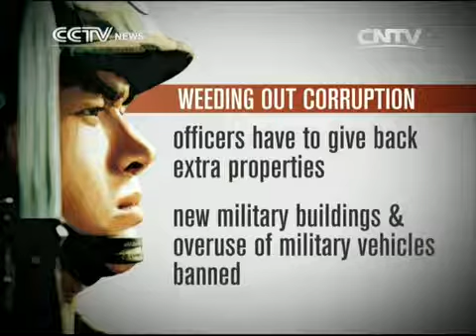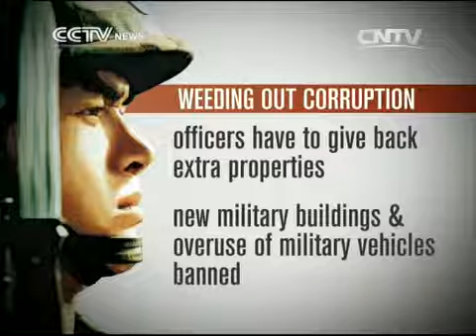Anti-graft drive key to strong army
China's People's Liberation Army says it will work harder to clean up corruption among its rank, and promote the rule of law in national defense.